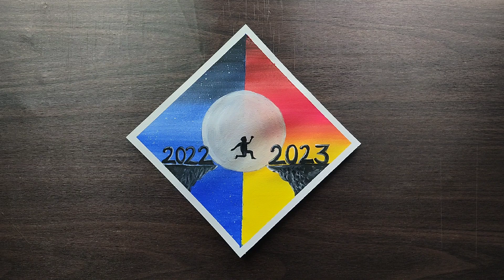Easy new year painting for beginners step by step, Happy new year drawing tutorial, satisfying